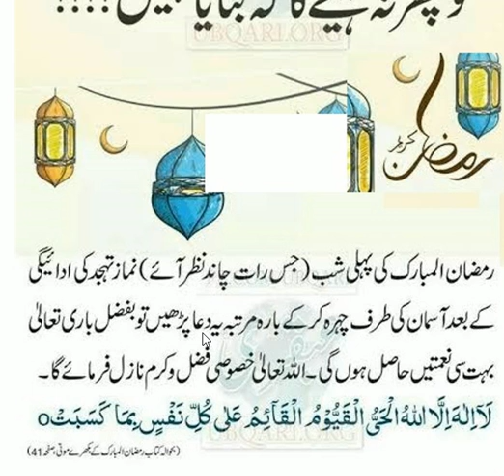Phali sahri say phly amal